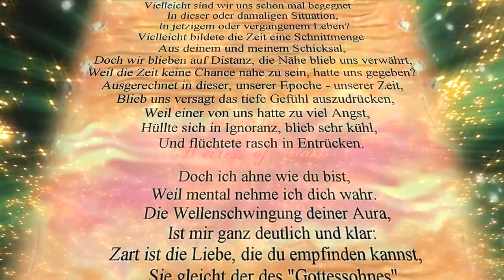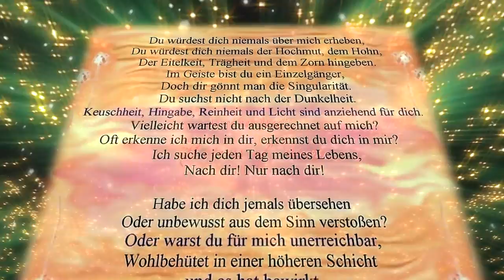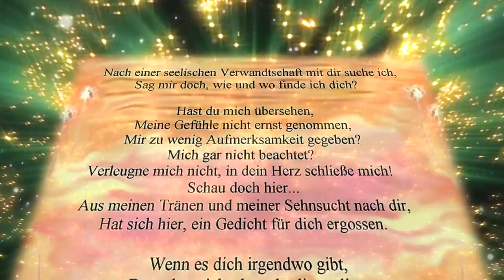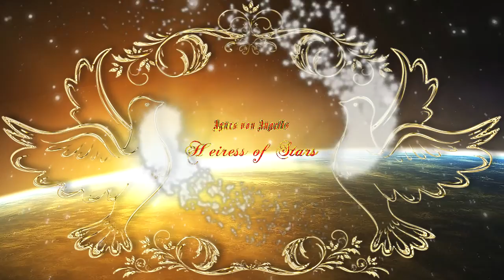Agnes von Angelis, Alphonse Mucha - ♫♥♀♥♫Heiress of Stars-Qvo Vadis?♫♥♀♥♫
Agnes von Angelis "Heiress of Stars - Qvo Vadis?"/Music-Composing, Pictures and Poem - Agnes von Angelis/ Creator of Video - Andrey ProstoDron/ Pictures - Alphonse Mucha
Genre: Pop - Sinfonie, New Age, Relax